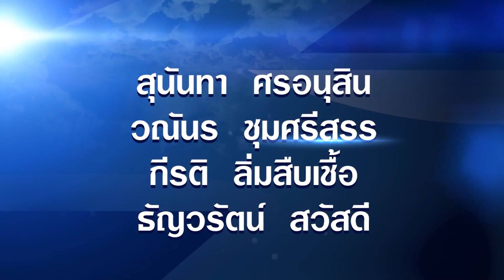ตัวอย่างรายการ Lightning Talk 20-01-59 เวลา 23-15 น.